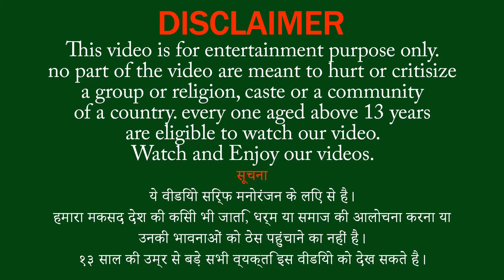बंदर ने भालू को बचाया Monkey Rescues Bear Hindi Kahaniya - Panchatantra Stories -3D Animated Stories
बंदर ने भालू को बचाया नैतिक कहानी - Monkey Rescues Bear - Hindi Kahaniya - Panchatantra Stories - 3D Animated Stories in Hindi